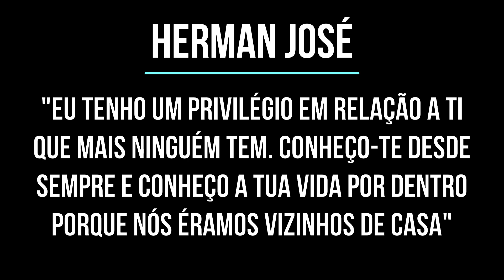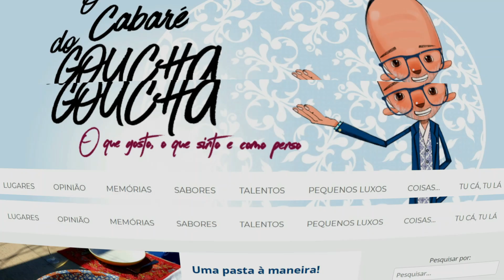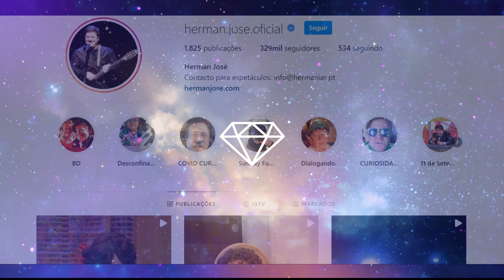CONFIDÊNCIA! Herman José REVELA algo surpreendente sobre o início da carreira de Manuel Luís Goucha!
Manuel Luís Goucha falou, na segunda parte do seu programa da TVI, sobre Herman José, ontem, ou seja, ontem terça-feira 1 de junho de 2021. Goucha dedicou esta sua rubrica “de homem para homem” a Herman José numa entrevista onde foram abordados vários momentos da vida do humorística, que conta com mais de 40 anos de trabalho na área.

Vídeos e imagens: Herman José e Manuel Luís Goucha Instagram; Facebook Herman José e Manuel Luís Goucha

Os editores deste canal e deste vídeo não tem qualquer ligação profissional ou pessoal com Herman José e Manuel Luís Goucha ou respectiva família, e o propósito destes vídeos é apenas a informação.